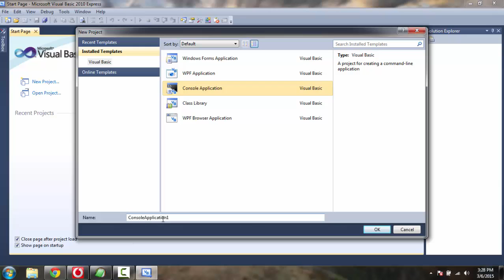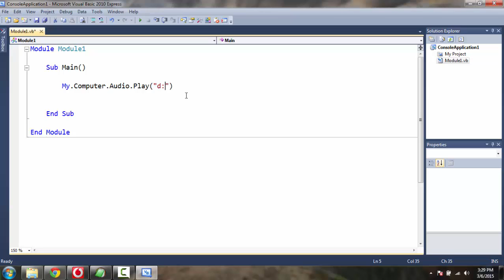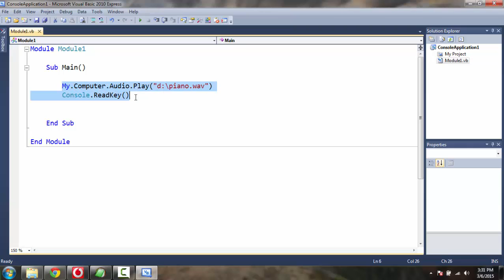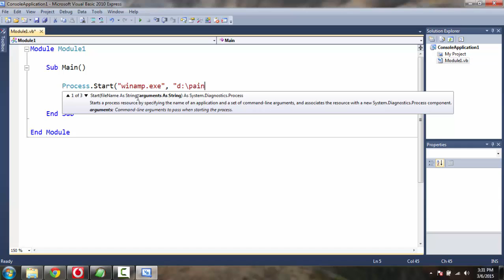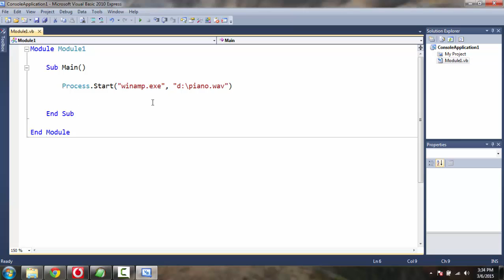Play WAV Sound File using VB.Net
Learn how to play wav sound file using VB.Net console application with My.computer.play() function and Process.Start() function.